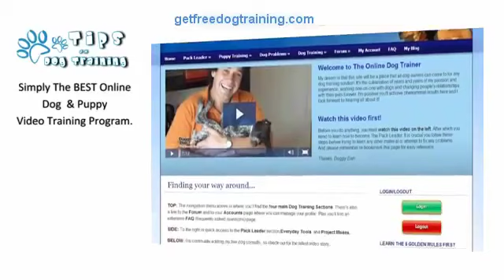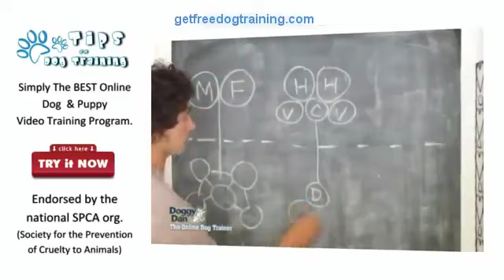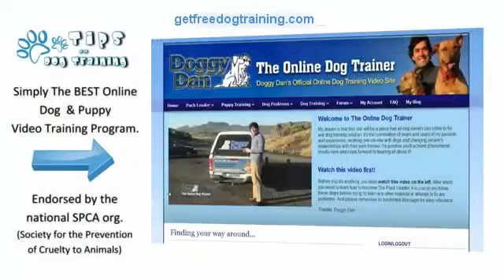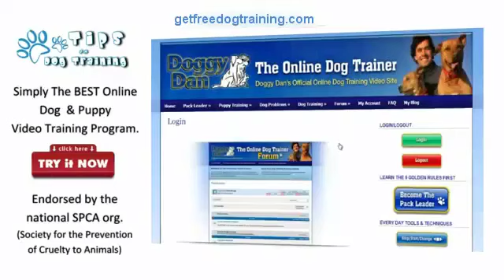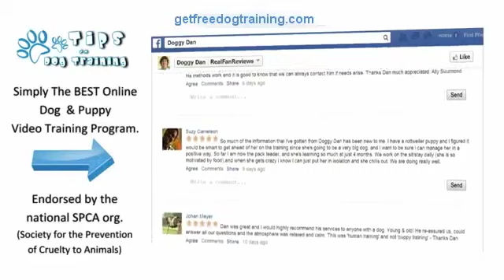Doggy Dan: The Online Dog Trainer Review - Does It Really Work?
Doggy Dan is trains dogs without ever meeting them. He offers online dog training videos at a reasonable price. Learn more in our review.

When it comes to the best dog obedience training courses online, The Online Dog Trainer, aka Doggy Dan, is the man. His “5 Golden Rules” help you become the pack leader so your dog listens. And you can try out his program for only $1.

First, you must complete “The Calming Code” foundation classes, which teaches you how to establish trust and alpha status with your dog. You can then move on to the other courses, including Everyday Tools & Techniques, Puppy Perfect Program, All Dog Problems Solved, and Dan’s Dog Training 101. He also has his popular “Project Moses” section, showing Dan’s progress in training his puppy from 8 weeks to 8 months old.

Doggy Dan has more than 350 online videos including training videos for dogs in all stages of life. If you run into any questions, you can post photos, videos, and questions and someone from Dan’s team will respond back. In addition to the online forum, courses, and resources, Doggy Dan also offers one-on-one sessions with his dog behaviorist Hayley Wright for an additional fee. If you’re unhappy with your experience, there’s a 60-day money-back guarantee, no questions asked.

Is Online Dog Training effective?
What is the best online dog training course?
What are the 5 golden rules of dog training?
doggy dan bad reviews
best online dog training reddit
best online dog training
live online dog training
spirit dog online training reviews
free dog training advice online
ask a dog trainer online
dog trainer dan
dog trainer dan
the online dog trainer reviews
doggy dan the online dog trainer reviews
online dog training reviews
reviews of the online dog trainer
doggy dan reviews
is doggy dan any good
doggy dan complaints
doggy dan online dog trainer
is doggy dan legit
doggy dan online dog trainer reviews
does doggy dan work
5 golden rules doggy dan